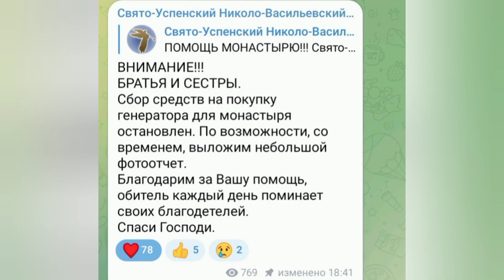Донецк сегодня 22.04.2022 ДНР Битва за Донбасс. Страстная пятница. Помощь для беженцев в Крыму.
Мои реквизиты:
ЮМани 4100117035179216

Помощь беженцам в Крыму:

Карта Сбербанка 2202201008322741 Елена Александровна П.